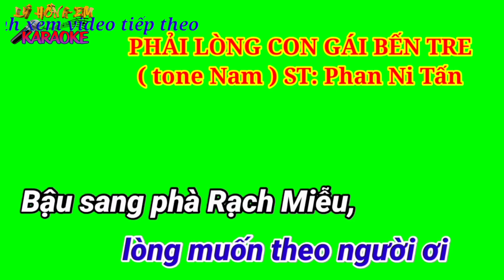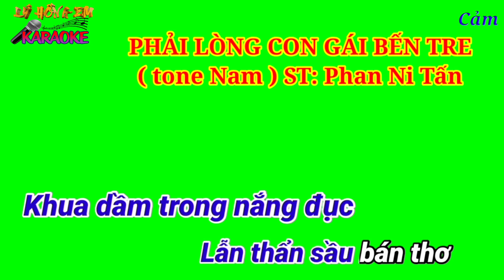Karaoke nền xanh PHẢI LÒNG CON GÁI BẾN TRE ( tone Nam ) ST: Phần Nỉ Tấn